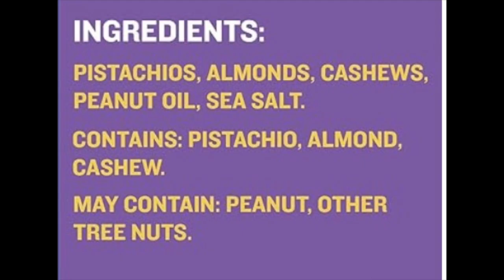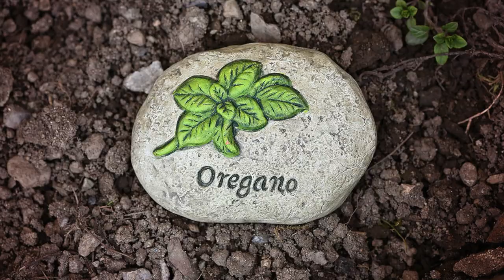12 ANTI-AGING Pizza Party INGREDIENTS Recipes & Health Benefits! | Longevity Deprocessed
With a bit of fun humor we'll reveal a Party menu, the recipes and health benefits of the anti-aging ingredients.

Time Codes
0:00 Pizza Party Anti-Aging Recipes Intro
0:54 Anti-Aging Nuts & Health Benefits
3:02 Anti-Aging Berries & Health Benefits
4:14 Anti-Aging Drinks: Ingredients, Health Benefits & Recipes
5:15 Anti-Aging Guacamole: Ingredients, Health Benefits & Recipe
7:42 Anti-Aging Flatbread: Ingredients, Health Benefits & Recipe
9:23 Anti-Aging Desserts: Ingredients, Health Benefits & Recipes
10:16 Anti-Aging Pizza Cauliflower Crust: Ingredients, Health Benefits & Recipe
12:49 Anti-Aging Pizza Tomato Sauce: Ingredients, Health Benefits & Recipe
14:00 Anti-Aging Pizza Toppings: Ingredients & Health Benefits

We’re using foods that are anti-aging towards longevity. It’s a Pizza Party! YAY! No matter what the occasion is, a Birthday, Sporting event, Holiday, or just because we feel like it, eating delicious snacks and meals that can double as a life extender is incredible.  We’re using a simple approach, no complicated recipes.  No ultra-processed cancer contributing stuff, just real fabulous foods, made from single ingredients.  We’ll also explain why they are anti-aging.

All the recipes will be in the video description.  So don’t worry about writing them down.  At our party, we’ll have anti-aging snacks, drinks, pizza and dessert.

Okay the first two items are super simple for the party.
One is some mixed nuts, not from a can or package filled with salt and other, make me die sooner, stuff.  Read the labels.  If it has a label, only buy it if there is just one ingredient.  Buy separately, nutrient rich unsalted walnuts and almonds.  Feel free to add other nuts and seeds to the mix, but no peanuts.

Warning: some of the information in this video is fictional.